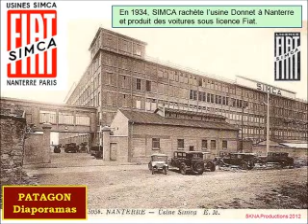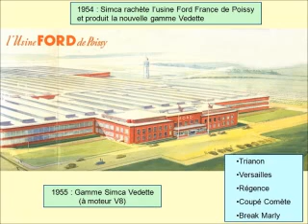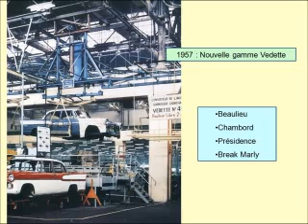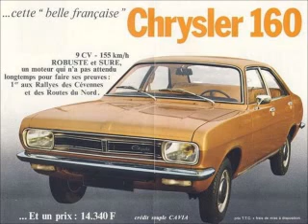CLUB5A - LES AUTOMOBILES SIMCA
CLUB5A - LES AUTOMOBILES SIMCA .Posté par le Club des 5A Carcassonne (Aude) .Rejoignez-nous sur notre